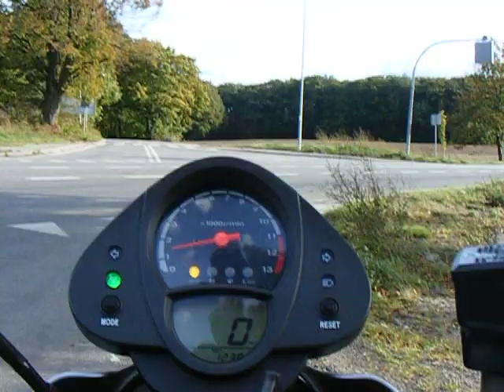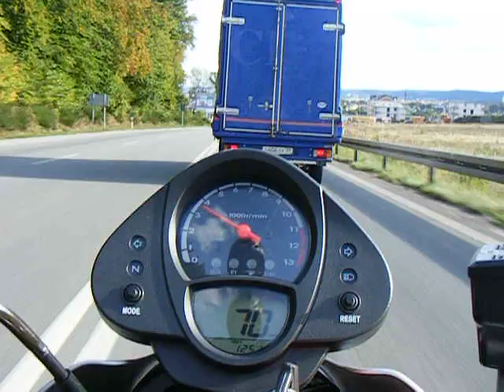Kawasaki ER 6n easy riding pt.3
Trzecia część popołudniowej przejażdżki tym razem od Rekowa Górnego do Redy z góry przez las.
Third part of the afternoon ride  from Rekowo Gorne to Reda down the hill trough the woods...